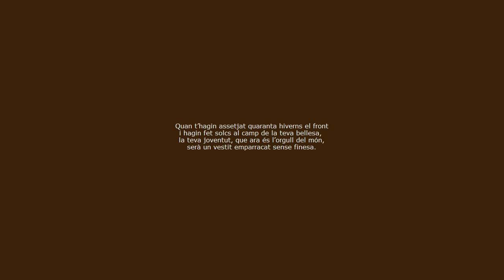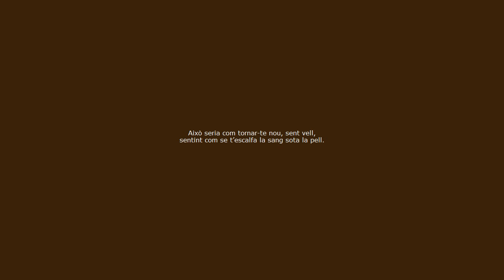Shakespeare Sonet 2 En Veu Alta